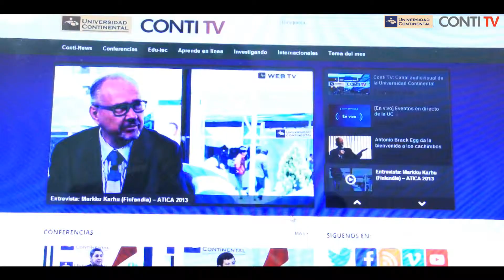[ContiTV] Entrevista a Percy Céspedez en lanzamiento de canal web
El reconocido productor audiovisual, Percy Céspedez, estuvo con nosotros en el lanzamiento de Conti TV.